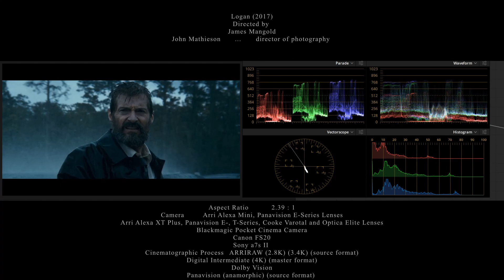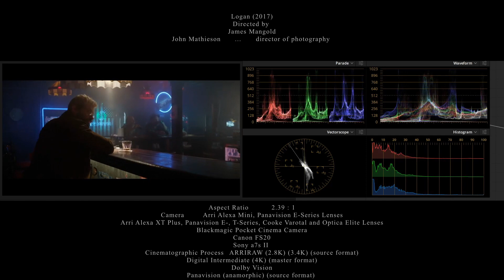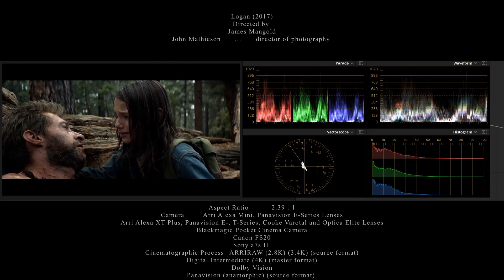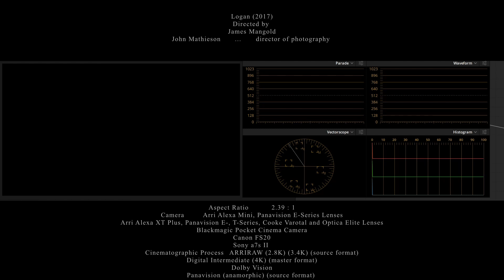Technical Beauty of Logan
Hope you enjoyed and found it useful :)
Created by Matt G.